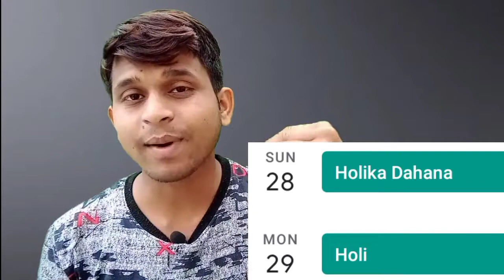holi 2021 l holi festival in india l holika dahan 2021 l होली का त्यौहार क्यौ मनाया जाता है l होलिका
holi 2021 l holi festival in india l holika dahan 2021 l होली का त्यौहार क्यौ मनाया जाता है l होलिका दहन l student prajapati mahendra

holi 2021 date and time,
vrindavan holi festival 2021,
holi festival 2021 date,
festival of colors,
holi in india 2021,
होली क्यों मनाते है,
होली का इतिहास,
होली क्यों मनाई जाती है,
होली का त्योहार क्यों मनाते हैं,
होली,होली का त्यौहार,
रक्षाबंधन क्यों मनाया जाता हैं,
होली का त्योहार,
होली का इतिहास होली कब होली कब क्यों मनाते हैं,
क्यों मनाई जाती है होली,
2018 होली त्यौहार,
होली त्यौहार,
2021 के व्रत त्यौहार जानकारी,
क्यों मनाते हैं रंगों की होली !,
होली त्यौहार इतिहास,
लोहड़ी क्यों मनाया जाता है. lohri festival for new couples,
होली क्यों मनाई,